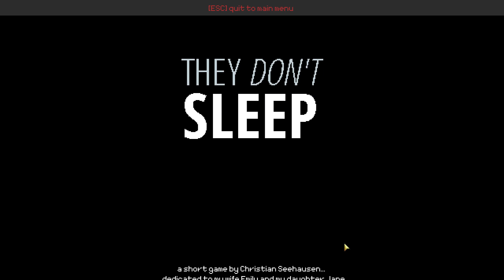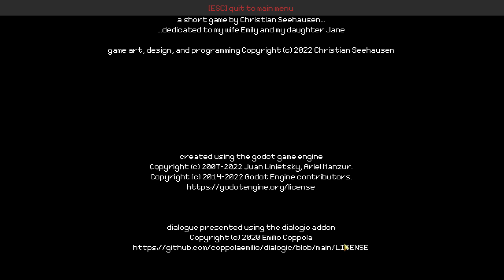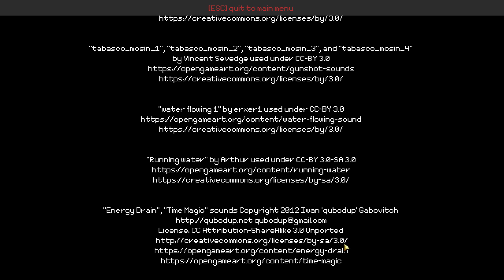Is This Parenting?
Trying out a small, solo-developed ... horde-like rogue-lite shooter thing?
I am probably not qualified to take care of children.

Game: They Don't Sleep
Developed & Published by Missing Middle Games

Also this is only $2.99 on steam, so for the price of 2 candy bars nowadays (ouch), you get a good solid hour of entertainment, plus more if you want to 100% it. Well made and well worth the point of entry, I recommend it along with stuff like Escape The Endless Dogwatch, as we need more love for indie games, and they tend to either do something unique or scratch an itch/niche that you don't get with the bigger titles nowadays.